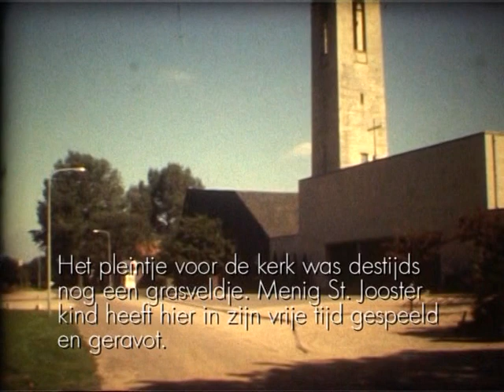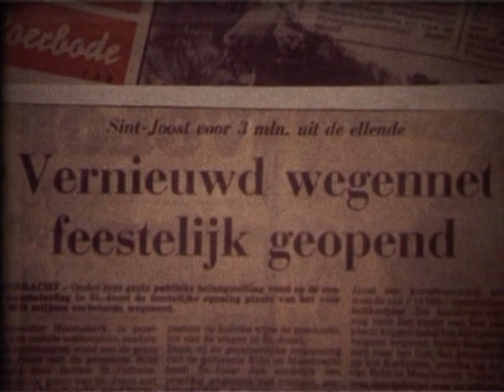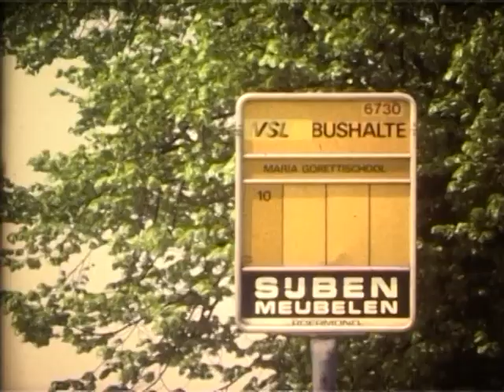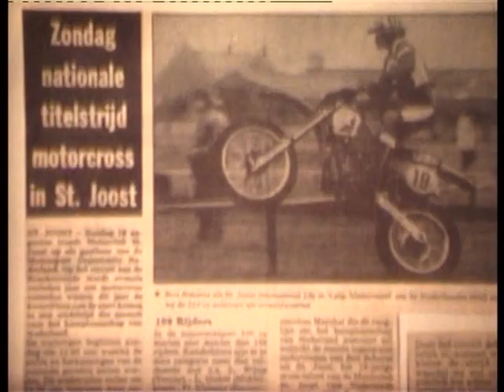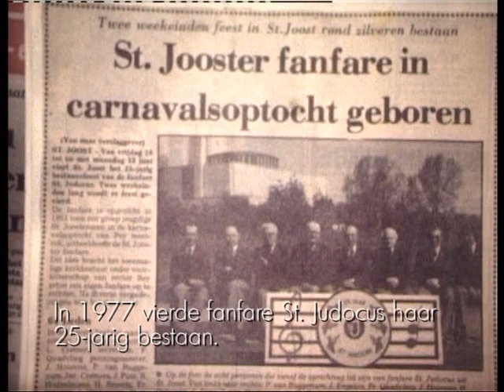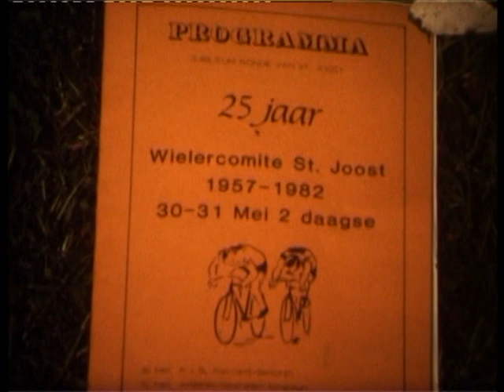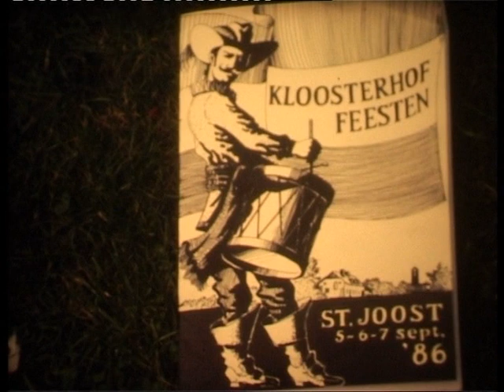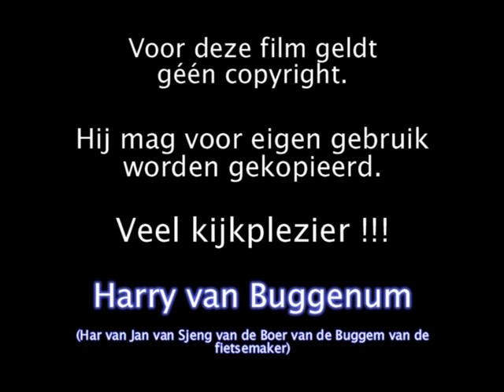1975 Sint Joas (Sint Joost)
Opnames van vroeger uit Sint Joost in 1975 (Sint Joas)